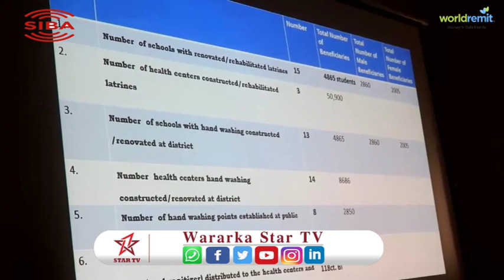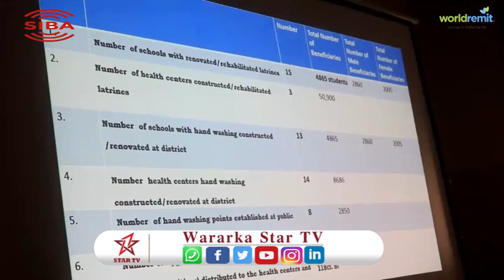Wasiir Kuxigeenada Caafimaadka Iyo Arimaha Gudaha Oo Kormeeray Mashruuca JPLG Berbera Qeybta Covid19